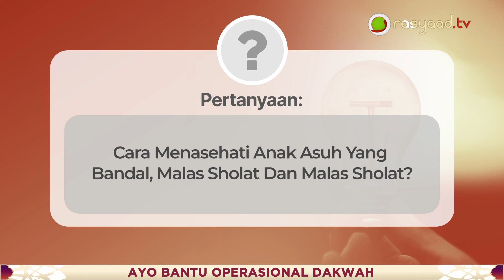Tanya Jawab | Ustadz Abu Salma | Cara Menasehati Anak Asuh Yang Bandal Malas Sholat Dan Malas Sholat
📝 Judul : Cara Menasehati Anak Asuh Yang Bandal Malas Sholat Dan Malas Sholat
🎤 Pemateri : Ustadz Abu Salma Muhammad

Frekuensi: 3766
Polaritas : H
Simbol Rate: 21818

A.N: YAYASAN LAJNAH DAKWAH MEDAN